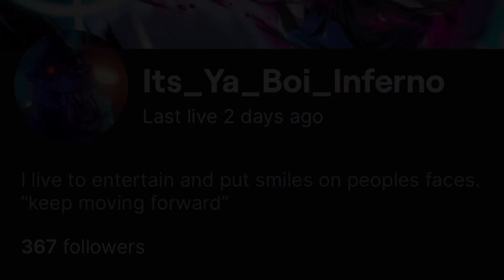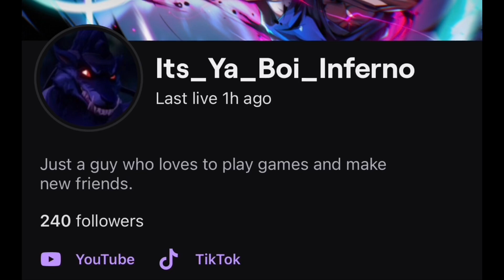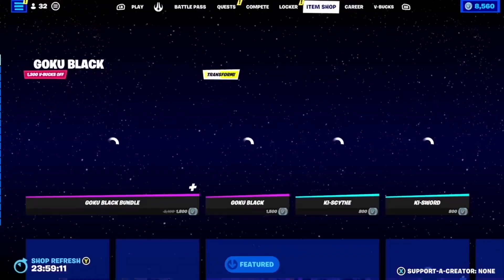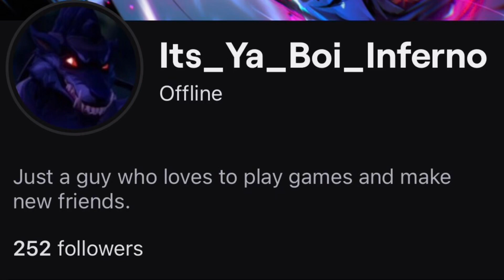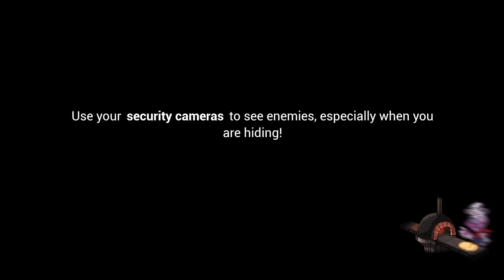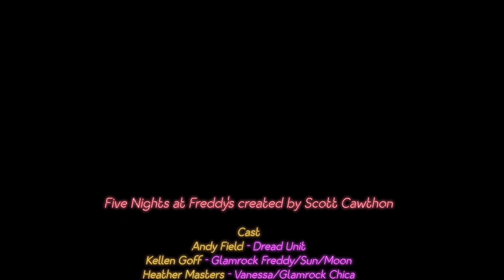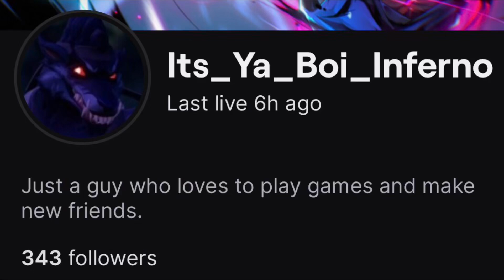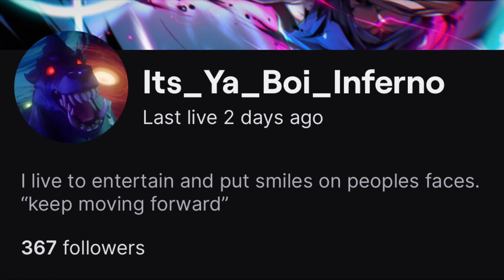It’s Ya Boi Inferno 2023 Twitch rewind (Hour long special!!!)